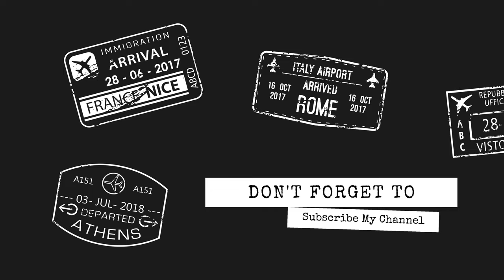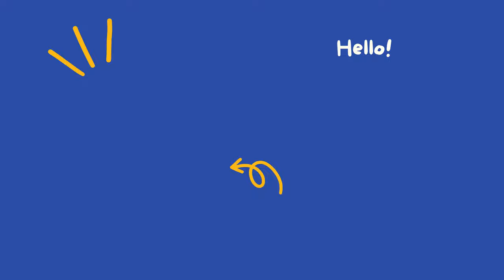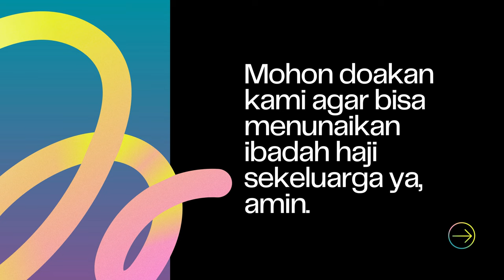Tips Penting Supaya Ikan Koi Jarang Sakit & Tidak Cepat Mati Alias Panjang Umurnya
THE RYANS.
selamat bersenang senang, assalamualaikum!
602
Koi89